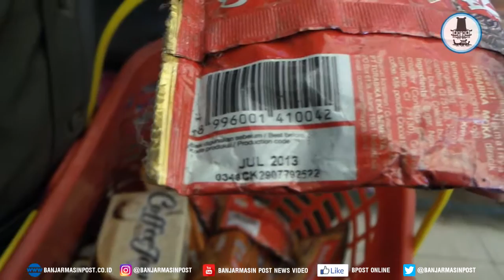Kadaluarsa Tahun 2013, Kopi Kemasan Masih Dipajang di Mini Market